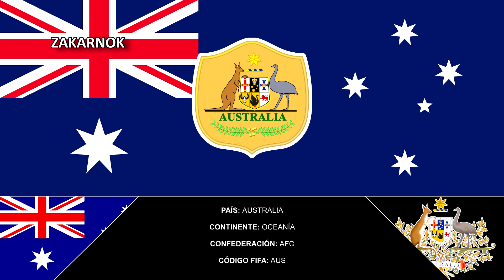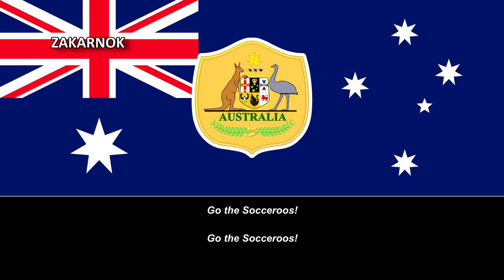Canción de la selección australiana: "Go the Socceroos!"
Página oficial del club:
"Go the Socceroos!" es una canción del seleccionado nacional del país adoptado en 2014 por el Mundial de Brasil del dicho año.